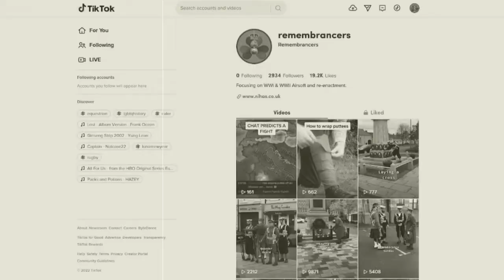An Important Announcement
We are now the Remembrancers, with a new second channel for stream archive videos on the Reminiscers channel!